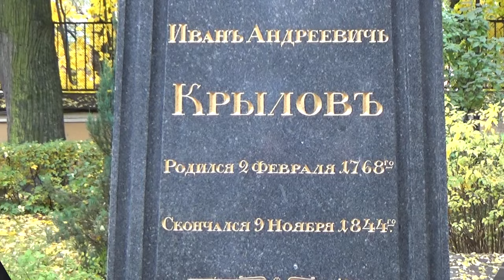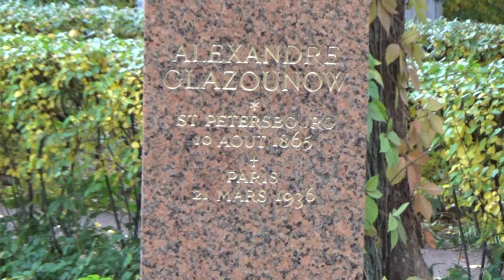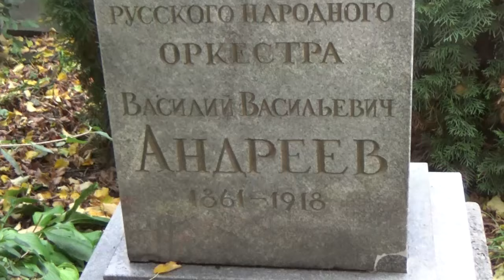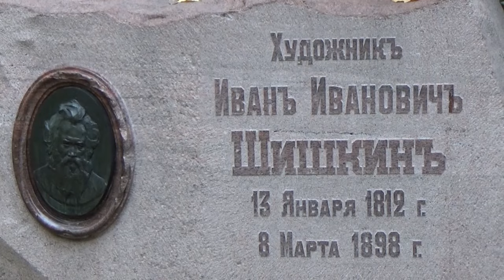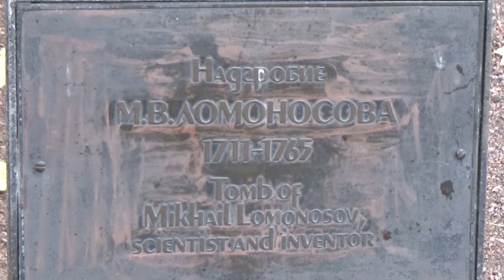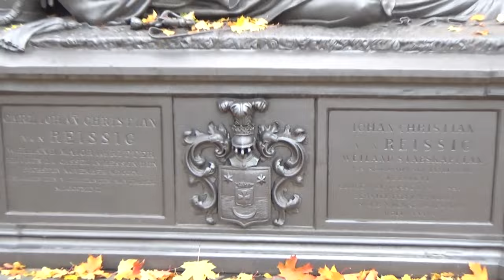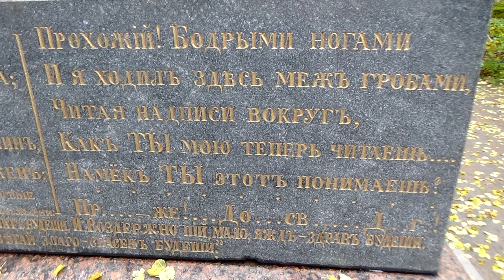Некрополь Александро - Невской лавры.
В видео использована музыка Сергея Чекалина.